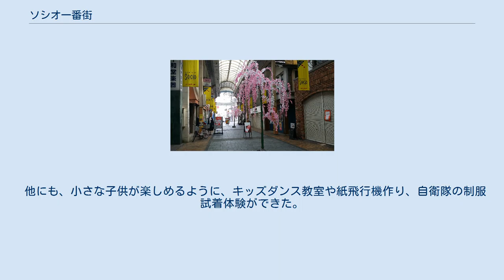ソシオ一番街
ソシオ一番街 ソシオ一番街(ソシオいちばんがい)は、岡山県津山市堺町に所在する商店街。
かつてはパティオ一番街という名称だった。
 商店街はJR津山駅から北に約1キロメートルの距離にある。
隣接する銀天街にかけて街長約200メートルの商店街である。
昔はパティオ一番街という名称だったが取り壊され、平成7年3月24日にソシオ一番街としてオープンした。
パティオ一番街は昭和38年4月に設立された。
当時の業種構成は、衣料・身回品、家具・家電・日用品、食品などがあった。
現在は、バッグや靴、メガネを含めたファッション、飲食、民芸品、仏具、書籍、文具、銃、整体、子供学習教室、貸衣装など多くの店がある。
 また、まちづくりの活動拠点としてまちなかさろん再々があり、多目的なスペースとして利用されている。
2017年にはつやま まちライブラリー@まちなかさろん再々が開設された。
 ソシオ一番街周辺の地形 ソシオ一番街は、津山駅から北へすぐの今津屋橋を渡り、左手に見えるアルネ津山・天満屋のアルネ津山東口から鶴山通りまでのアーケードのことである。
周辺商店街としては、銀天街と元魚町商店街がある。
これらとともに地域周辺商店街を形成している。
 パティオは同商店街が、昭和59年に建設した。
当時は、鉄骨一部二階延べ370平方メートルあり、ステージつきのフロアや展示場、トイレ、金融機関の現金自動預払機などがあった。
パティオは、買い物客の休憩、待ち合わせ場所のほか、絵画や写真などの愛好家グループの作品展、商店主らが開くイベントの会場などとして市民に親しまれていた。
しかし、再開発事業に伴う周辺の店舗移転などにより環境が悪化、周辺店舗のガラスが割られるなどの被害があった。
防犯カメラを設置するなどの対策を行ってはいたが、決め手に欠けていた。
そのため、同商店街や隣接する銀天街などで進められている中央街区市街地開発事業に協力し、1996年に再開発組合への売却が決まった。
 その後、商店街活性化事業として、㈿津山一番街が取り組んでいたアーケードとカラー舗装の改修、コミュニティーホールと駐車場の新設工事が完成した。
商店街の愛称は公募により「ソシオ一番街」に改称された。
 ソシオ一番街では、いろいろなイベントが開催されている。
 2017年の12月には、津山街ナリエというイベントがあり、イルミネーションや、美作大学短期大学部の学生が製作した切り絵風シルエットアート、地域ならではの食べ物などを楽しむことができた。
 他にも、小さな子供が楽しめるように、キッズダンス教室や紙飛行機作り、自衛隊の制服試着体験ができた。